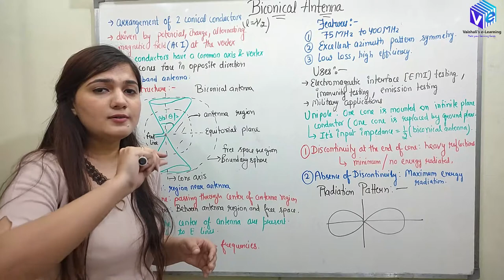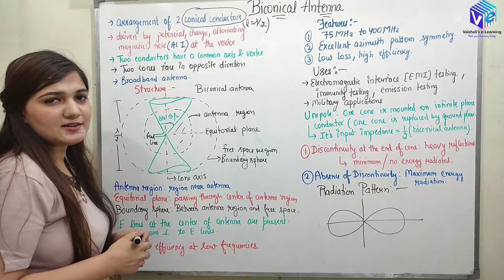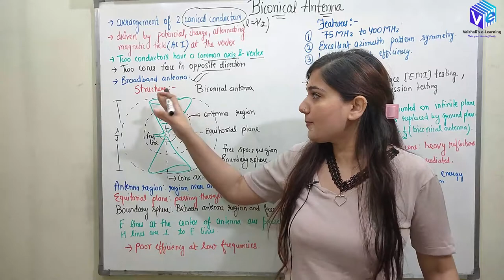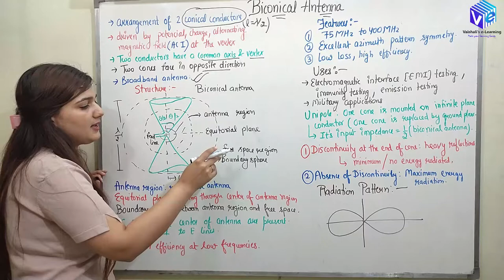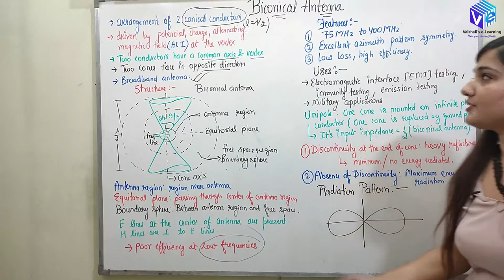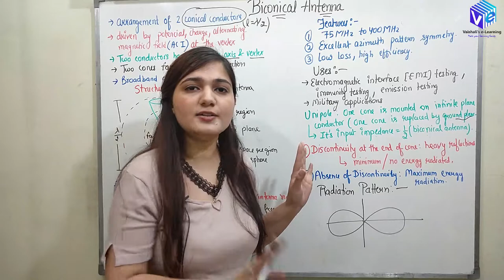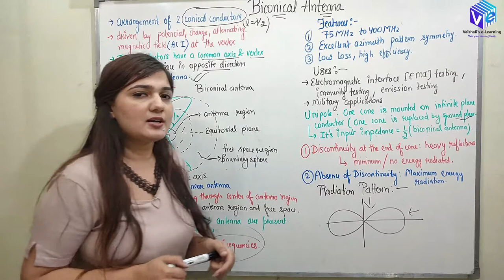Biconical Antenna Hindi